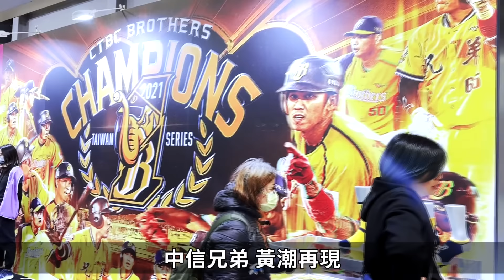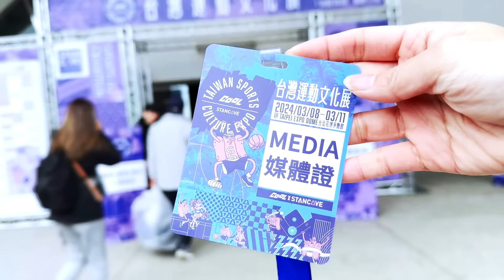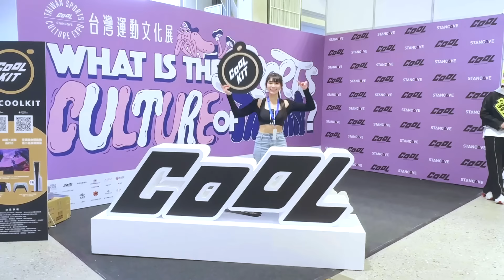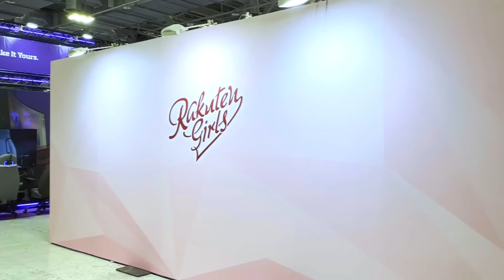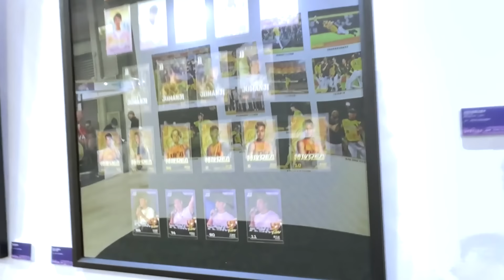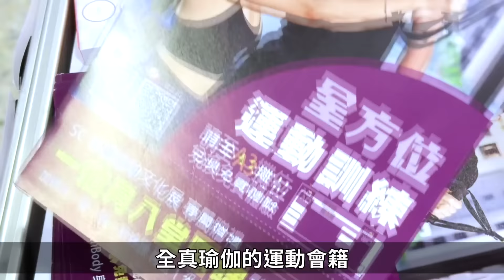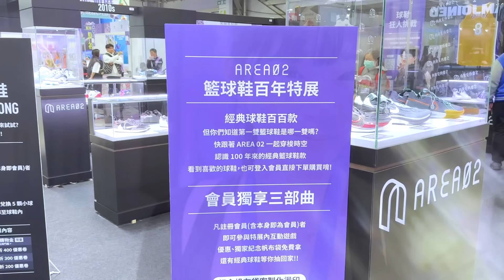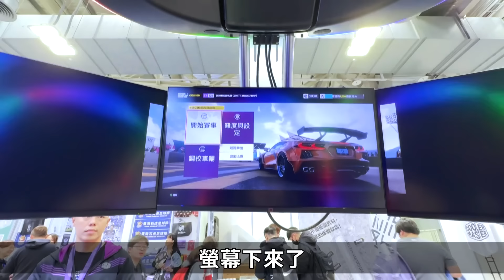啦啦隊女神夢幻集結！運動迷必朝聖的《COOL x STANCAVE 台灣運動文化展》推廣大使 韓國名模「金寶拉」專訪！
這次受邀參加《COOL x STANCAVE 台灣運動文化展》真的是大開眼界！
結合運動、電競、潮流、娛樂等內容，非常多元！最開心的是我居然訪問到金寶拉！本人真的太美了